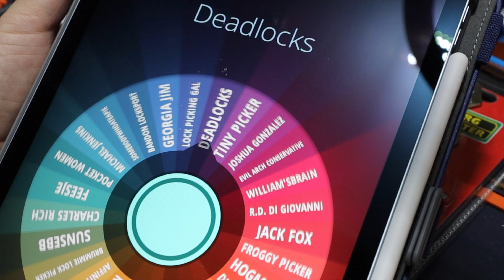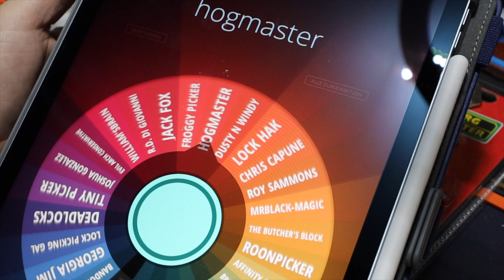(ENG-126) Lockpicking - Giveaway drawing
Please get in contact with me in the next 2 weeks.
Merry xmas and enjoy the holidays.

Stay legal and have fun!

Equipment
🎥 Canon EOS R